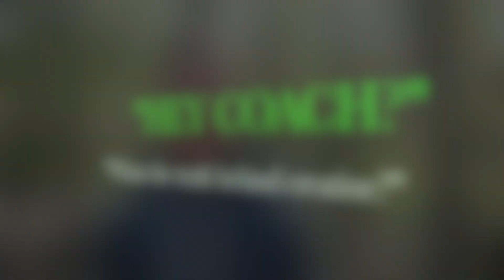"Hey Coach?" What the truth about Creatine?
In this episode of "HEY Coach?" we answer the timeless question we all get from clients and friends... Is creatine going to make me bloated ? Truth of the matter is simple.. No it wont, unless you abuse it. Creatine is safe to use during building phases and fat loss phases.

MetabolicEvolution.com
William_Grazione on INSTAGRAM
William Grazione on FACEBOOK